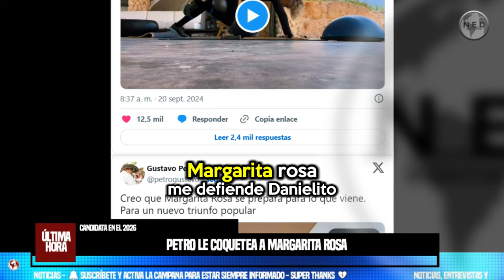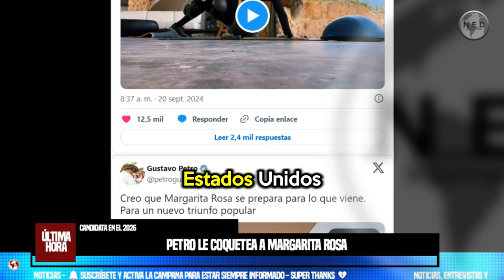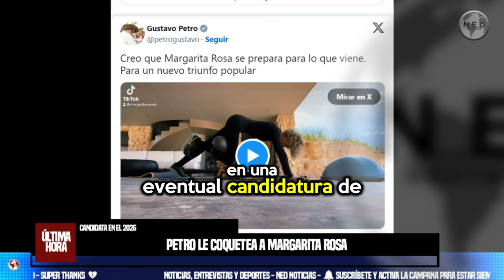⚠️ ¿PETRO LE COQUETEA A MARGARITA ROSA DE FRANCISCO PARA QUE SEA CANDIDATA EN EL 2026?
El mandatario ha dedicado varias publicaciones en sus redes sociales a elogiar el pesnamiento de la presentadora y ha insinuado que la mujer se prepara para un “triunfo popular” en 2026.
EL COLOMBIANO